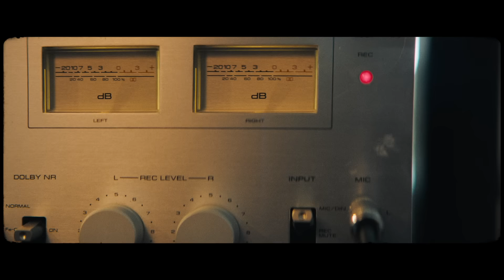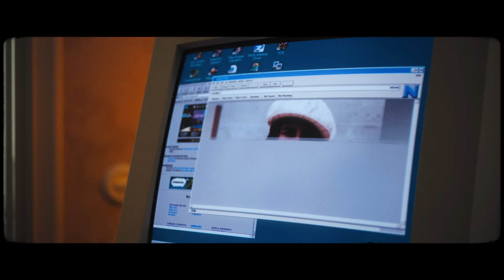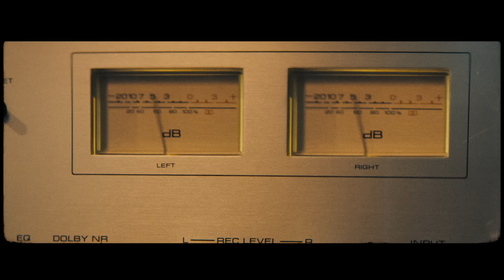JP Cooper, Astrid S - Sing It With Me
Music video by JP Cooper, Astrid S performing Sing It With Me.